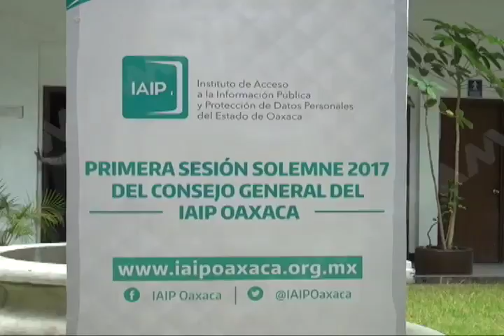Presentan la primera sesión solemne 2017 del consejo general del órgano garante